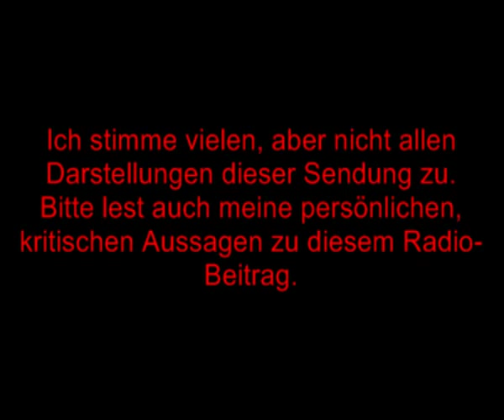Geschäft mit der Astrologie in BRIGITTE RTL Sat.1 & Co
Geschäft mit der Esoterik
Esoterikmesse
Verschwörungstheorie der Geschichte

Professor Hartmut Zinser forscht kritisch über Esoterik. Er erklärt, warum Pendel, Orakel und Jenseitskontakte zu Irrtümern führen

Hartmut Zinser: Esoterische und okkulte Vorstellungen sind zu einem Teil unserer Alltagskultur geworden. Dies könnte noch weiter zunehmen mit der Verschärfung der sozialen Fragen, also Arbeitslosigkeit, Orientierungs- und Perspektivlosigkeit.

Horoskop Aszendent Glück Geld Geschäft Meditation Verschwörungstheorie Massagen Beauty  Das Geheimis schöner Haut Vital Wissenschaft Hotel Wellness Massagen Vitalmassagen Wellnessurlaub Hotel Welt Schönheit Entspannung Medien und der auf und im genießen Was ist das Geheimnis Tipps für schöne Haut Jetzt testen Tolle Wellness-Reise-Schnäppchen finden Sie hier Wellness Rosenbad und Schoko-Massage Sauna und Körperpeeling Wellness ist Balsam für die Esoterik Sternzeichen heute